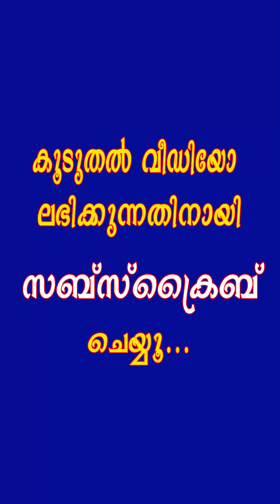കന്നിമാസം വന്നൊന്നറിയാൻ പട്ടിക്ക് കലണ്ടർ നോക്കേണ്ട ആവശ്യം ഇല്ല 😝 Tik Tok Malayalam Funny Videos